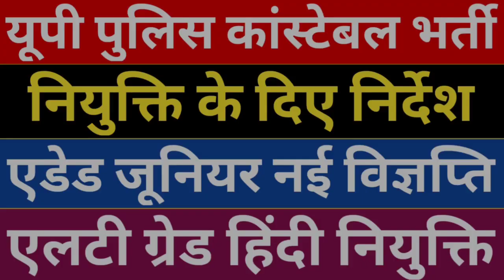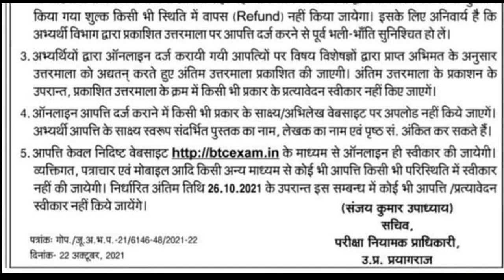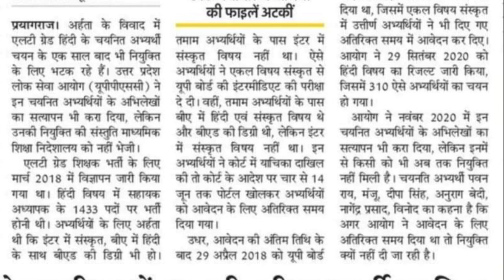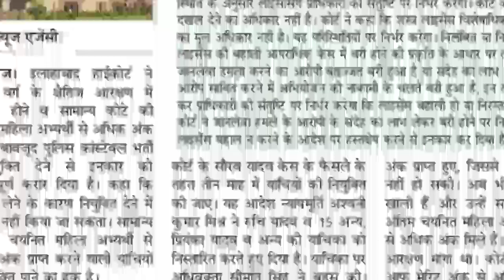अधिक मेरिट वाले छात्र को नियुक्ति का अधिकार | Aided Junior New Notice Out | Lt Grade Hindi नियुक्ति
12460 Latest News Today.

hindi news  world news hindi uttar pradesh news breaking news taza khabar google samachar
aaj tak samachar
rojgar samachar
hindi samachar
aaj ka taja samachar
aaj ke taaja khabar
aaj ki khabar samachar in hindi
aaj ki taja khabar junior exam aaj tak live